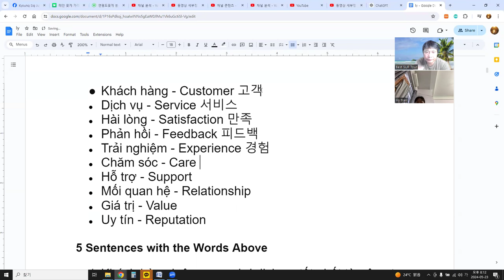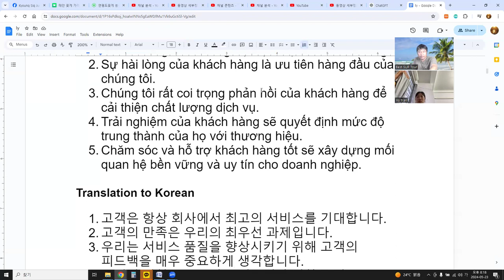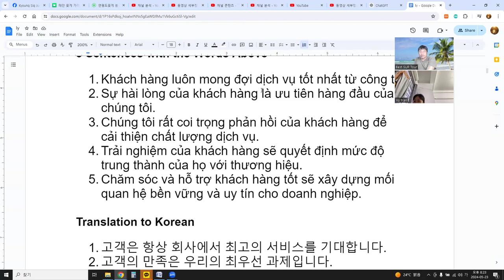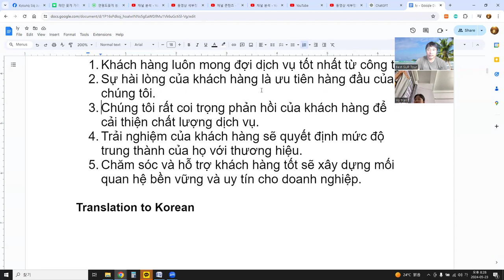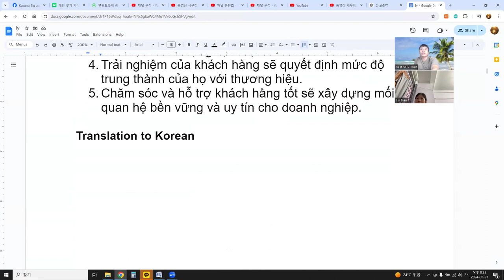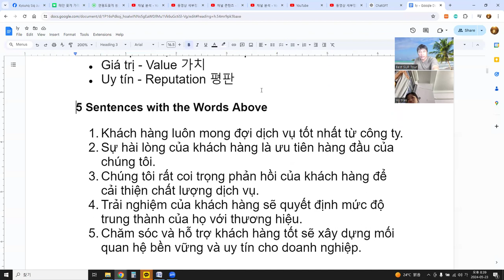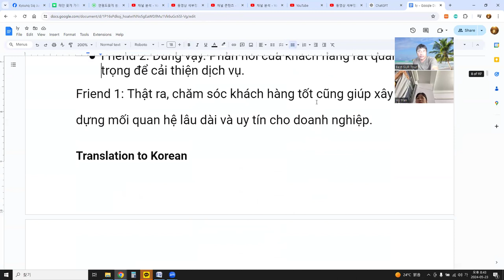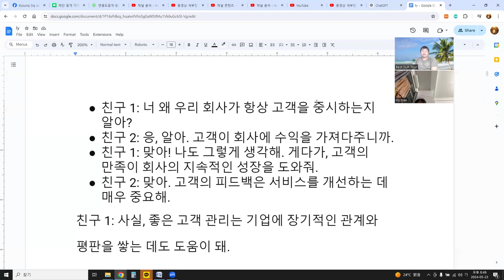Language Exchange with AI 말하기, 듣기, 발음, 문법, 단어 문장 대화 71